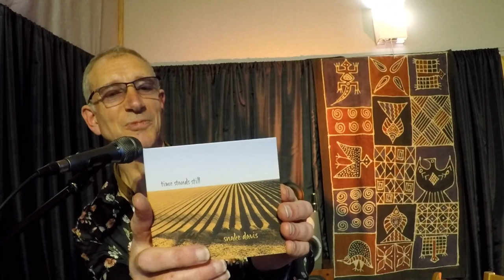Snake Davis Live from home show #12 simon goulding returns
No donations necessary, specially if you've just lost all your income like us musicians, but if you want to chuck something in the tip jar that'd be great! Or head to the website and purchase CDs